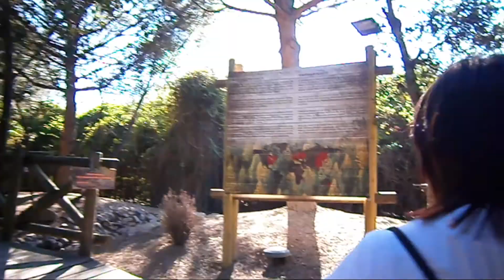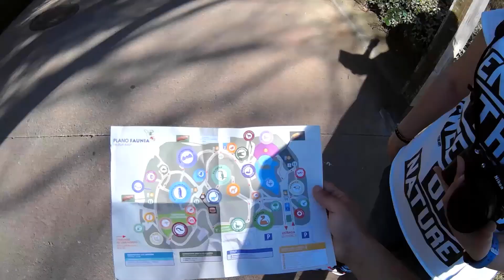Visita a los animalicos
Primera visita a lugares chulos de Madrid.